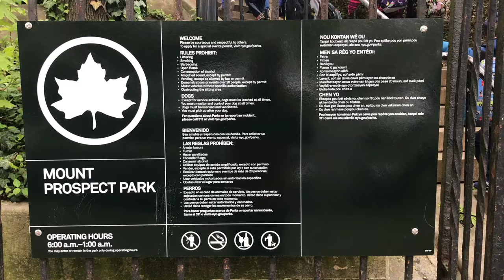Mount Prospect Park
The site where Mount Prospect Park exists today has a rich history. Located near the Brooklyn Museum, The Brooklyn Botanic Gardens, the Central Library and Prospect Park it sits in an enviable spot among these cultural institutions. In a city where it all about location, location, location, Mount Prospect Park is one of the pieces that form the heart of Brooklyn.

Special thanks is extended to New York City Parks whose historical signs project has been invaluable to telling this parks story:

Artist and work in relation to the revolutionary war:
Steel engraving, c1860, by James Charles Armytage after a painting by Michael Angelo Wageman
Battle of Long Island by Domenick D'Andrea
Battle of Long Island by Alonzo Chappel

Special thanks is extended to the New York City Parks and Recreation photo archive for images used where noted:

Thank you to the New York Public Library Digital Collection for images used where noted:

Thank you to the Brooklyn Public LibraryPublic Library for image used where noted:

Special thanks is extended to the Museum of the City of New York for image used where noted:

Credit Line: [Reservoir and pump house.], George P. Hall and SonGeorge P. Hall, (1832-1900), 92.53.46